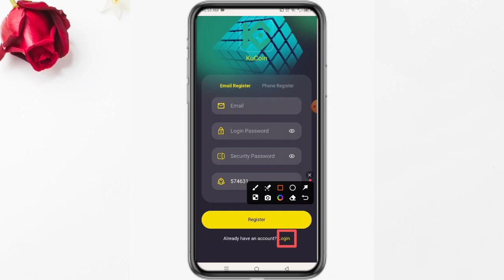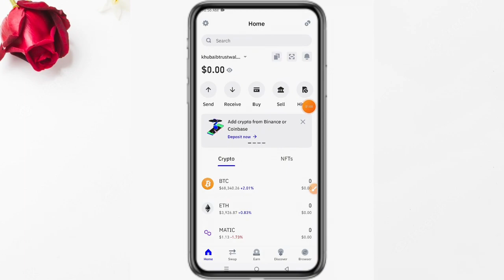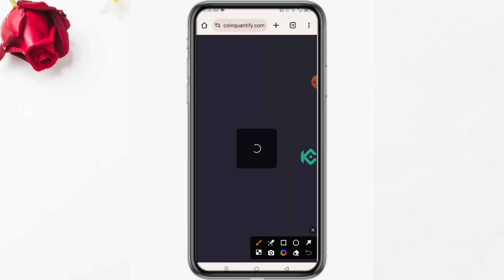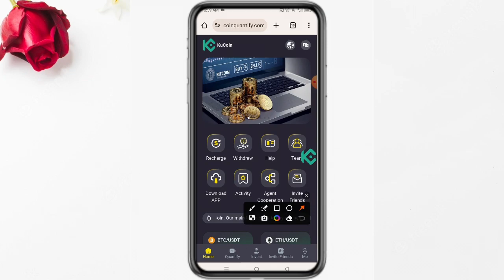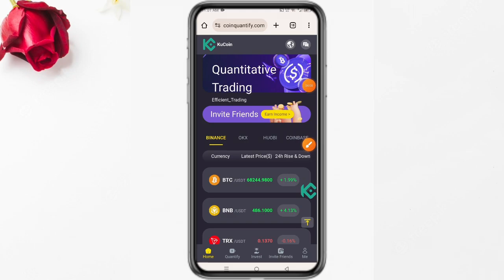latest USDT quantitative profit-making platform in 2024 || Business Review | Live Prof in video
The quantitative trading platform has multiple levels for you to choose from
You can choose the corresponding activation level according to your needs.
The contract will be locked after it starts running, and the principal can be withdrawn at any time after the contract ends.

The minimum quantitative trading capital is 10usdt, and the quantitative income is 1.2-2USDT
VIP1: Investment principal 10USDT, daily income 1.2-2USDT
VIP2: Investment principal is 60USDT, daily income is 8-12USDT
VIP3: Investment principal is 180USDT, daily income is 23-33USDT
VIP4: Investment principal is 620USDT, daily income is 80-110USDT
VIP5: Investment principal is 1700USDT, daily income is 225-308USDT
VIP6: Investment principal is 3480USDT, daily income is 475-645USDT
VIP7: Investment principal is 6880USDT, daily income is 965-1310USDT
VIP8: Investment principal is 12980USDT, daily income is 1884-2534USDT
VIP9: Investment principal is 25,980 USDT, daily income is 3,900-5,200 USDT
VIP10: Investment principal is 56980USDT, daily income is 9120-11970USDT

Bounty program
8% for LEV1 members. For example, if a LEV1 member recharges 1,000 USDT, you will receive 80 USDT.
3% for LEV2 members. For example, if a LEV2 member recharges 1,000 USDT, you will receive 30 USDT.
2% for LEV3 members. For example, if a LEV3 member recharges 1,000 USDT, you will receive 20 USDT.
invest
usdt mining
 investment site
 investment site 2024
 investment site to make money